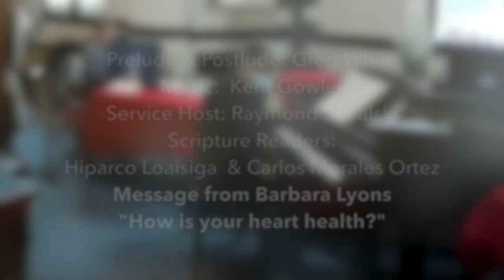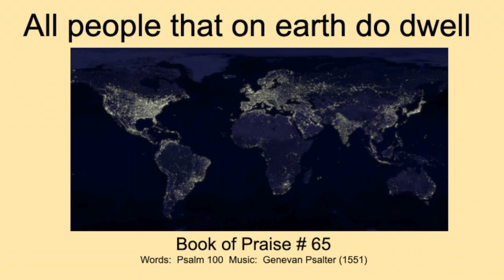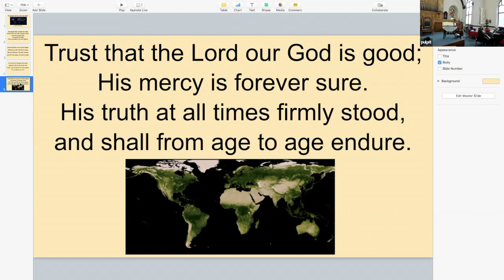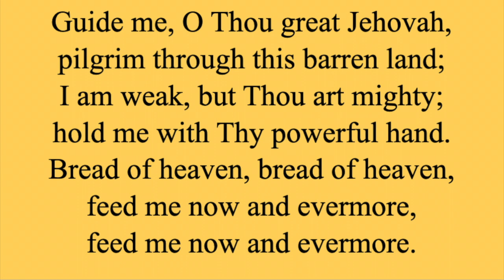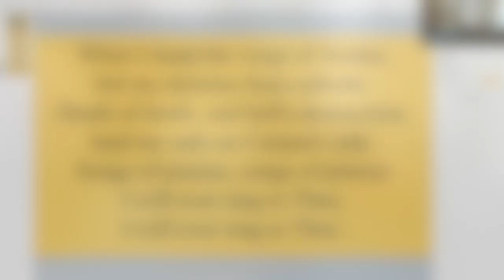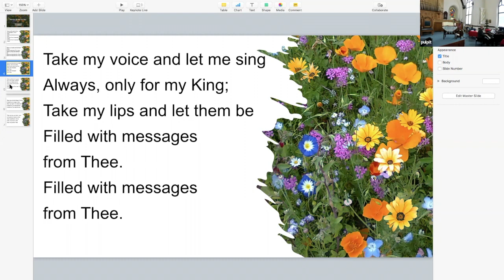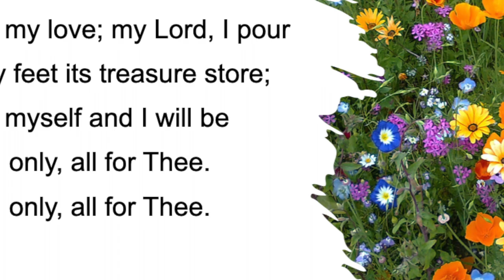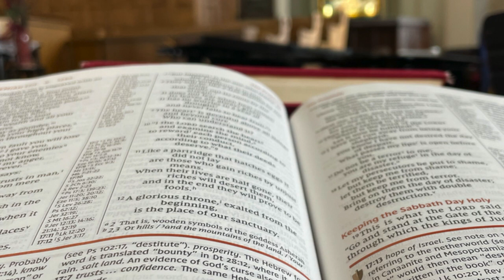13 Feb. 2022 B-FBC Worship Service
"How is your heart health?"